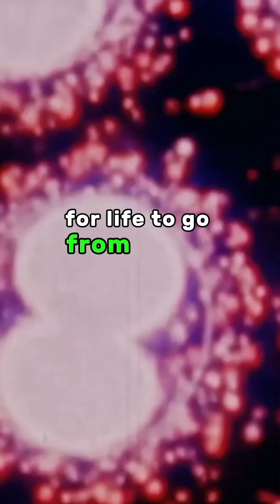Are We Alone in the Universe? Brian Cox Explores the Enigma of the Fermi Paradox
"Brian Cox's Cosmic Quest: Unraveling the Fermi Paradox Mystery"

"The Great Silence: Brian Cox's Perspective on the Fermi Paradox"

"What If We're Not Alone? Brian Cox's Take on the Fermi Paradox"

"Searching for Cosmic Neighbors: Brian Cox's Journey through the Fermi Paradox"

"Brian Cox's Human Approach to the Fermi Paradox: A Search for Galactic Companions"

"The Cosmic Odyssey: Brian Cox and the Fermi Paradox Dilemma"

"Brian Cox on the Fermi Paradox: Connecting the Dots in a Universe of Silence"

"Listening for E.T.: Brian Cox's Quest to Solve the Fermi Paradox Riddle"

"Brian Cox's Fermi Paradox Awakening: A Call for Humanity to Explore the Unknown